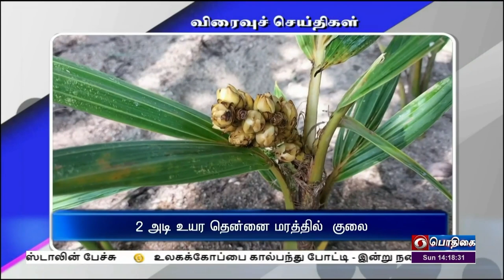பொதிகை பிற்பகல் 2.00 மணி விரைவுச் செய்திகள் [18.12.2022]PodhigaiTamilNews